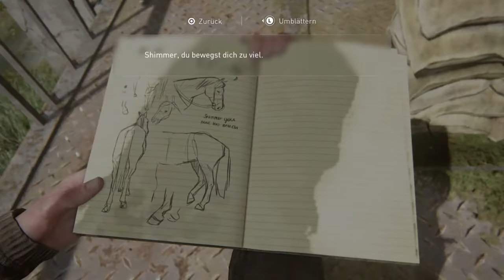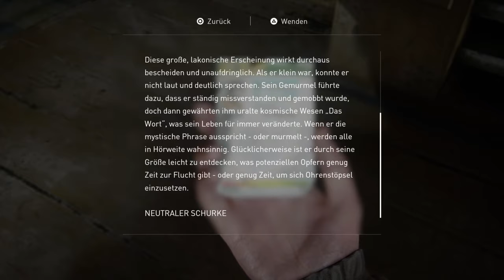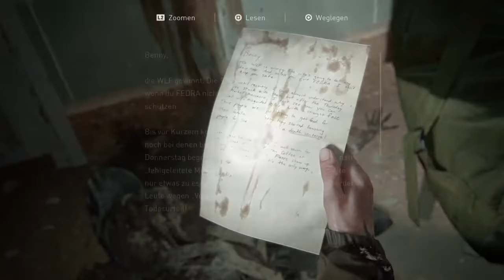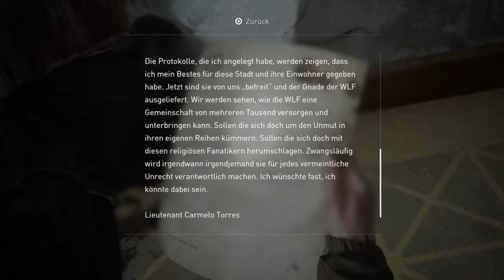The Last of Us Part II (Gameplay) Die große Stadt